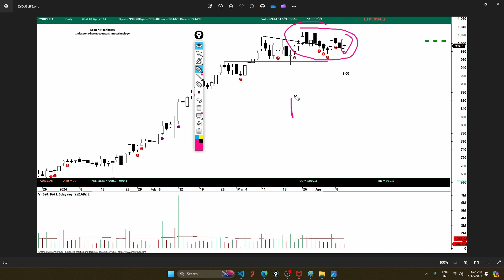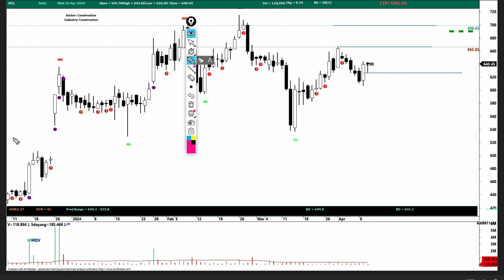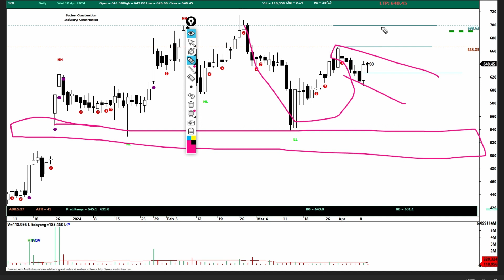Mastering Stock Selection: My Personal Journal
Journalling my stock market journey  -how do i pick stocks

How do i pick stocks - process